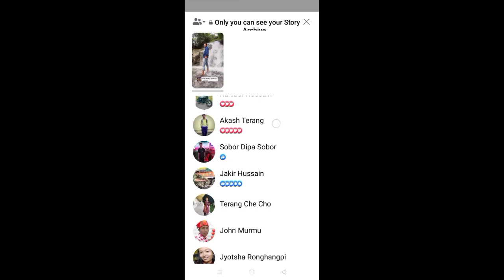August 22, 2022